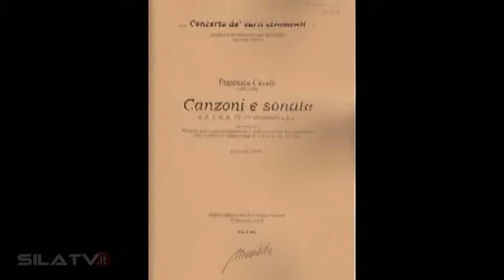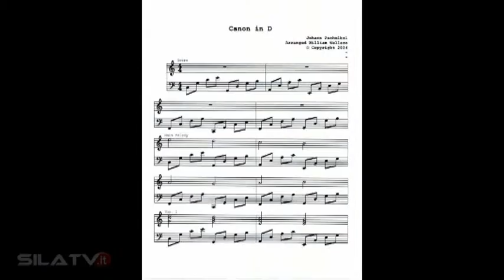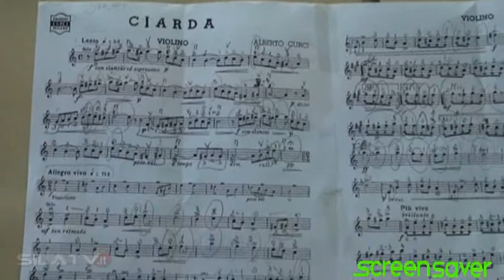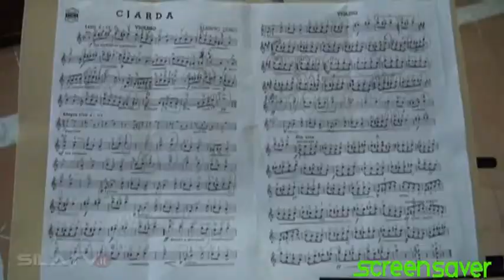3° Puntata ScreenSaver "L'incantevole violino"